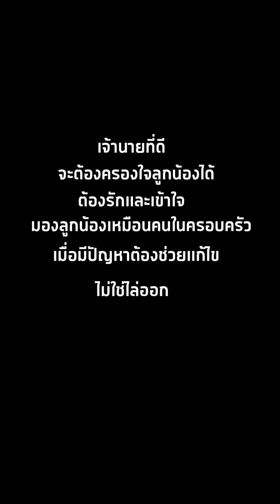ใครเอาโบนัสสงกรานต์ของคนงานไป